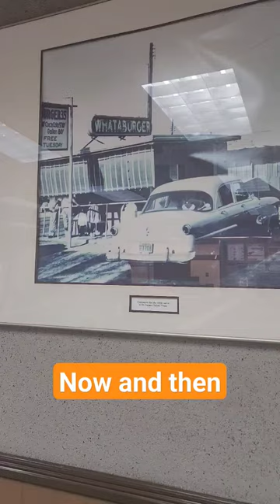Whataburger: Now and then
It's 1950, in Corpus Christi, Texas. Harmon Dobson has a dream, a burger dream. He wants to create a burger so big, so juicy, it makes people's taste buds dance. So, he opens Whataburger, the burger joint that would become a Texas legend. With its iconic orange and white stripes, Whataburger isn't just a place to grab a bite; it's a piece of Texan culture. From its humble beginnings to spreading its deliciousness across the South, Whataburger has become more than just a burger joint; it's a tradition. And that's the story of how one man's dream became a fast-food empire, one mouth-watering burger at a time.